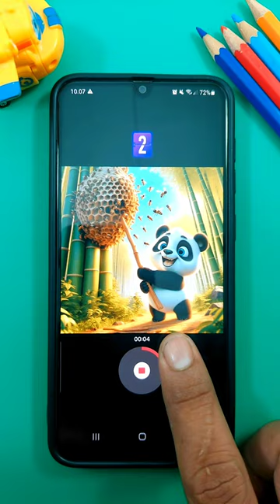A Cute Panda Chased by Honey Bee 😱😱